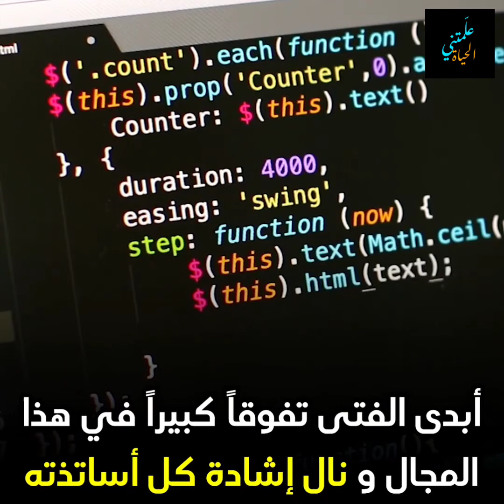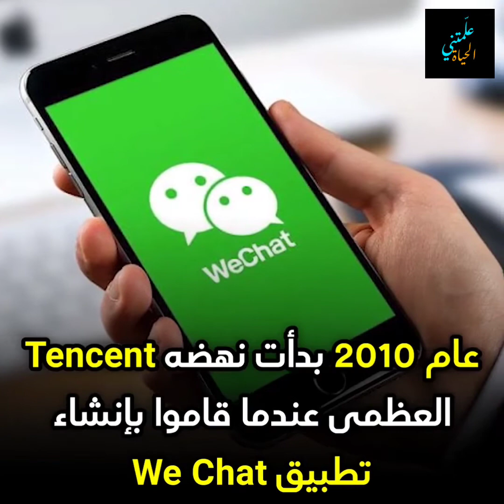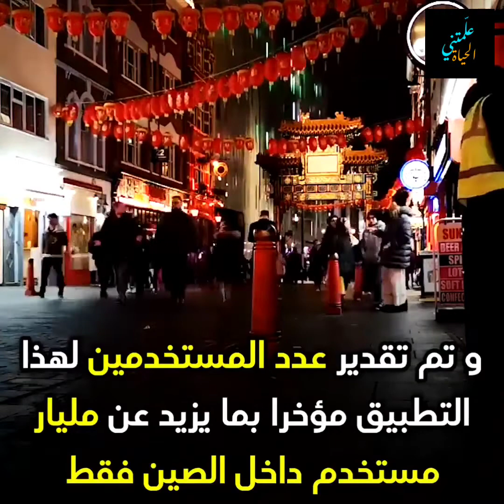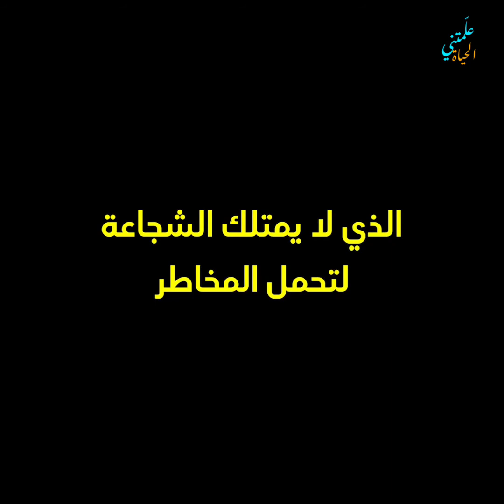قصة أغنى شاب في الصين _ما هواتنغ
قصة أغنى شاب في الصين و كيف أصبح رئيس أكبر شركة في الصين و أمتلك سوق الألعاب الإلكترونية - ما هواتنغ

ولد ما هواتنغ في أكتوبر 1971 في ميناء باسو ، مقاطعة دونغفانغ ، هاينان لي ومحافظة مياو ذاتية الحكم (الآن مدينة دونغفانغ بمقاطعة هاينان).  في عام 1984 ، انتقل Ma Huateng إلى Shenzhen مع والديه.  من عام 1989 إلى عام 1993 ، درس ما هواتينج علوم الكمبيوتر في جامعة شينزين.
انتقل ما هواتنغ مع عائلته من مقاطعة Dongfang إلى Shenzhen في عام 1984 ودرس في مدرسة Shenzhen المتوسطة.  تخرج من قسم الكمبيوتر بجامعة Shenzhen ، أسس Tencent في نوفمبر 1998.  ممثل شركته هو Tencent QQ ، أحد أكثر برامج المراسلة الفورية الشخصية نفوذاً على الإنترنت في الصين القارية ، ويُطلق عليه عمومًا اسم "والد QQ".  في قائمة Hurun الخيرية لعام 2016 ، بلغت تبرعات Ma Huateng 13.9 مليار يوان ، لتحتل المرتبة الأولى في قائمة المؤسسات الخيرية .  احتل ما هواتينج المرتبة 20 في قائمة فوربس للمليارديرات لعام 2019 ، بأصول تصل إلى 38.8 مليار دولار أمريكي

 تخرج من جامعة Shenzhen في عام 1993 وانضم إلى Runxun Communication Development Co.، Ltd. ، من مهندس برمجيات ركز على تطوير برمجيات الترحيل إلى رئيس قسم التطوير.  في عام 1998 ، أسس Ma Huateng شركة Tencent Computer System Co.، Ltd.

 في عام 2004 ، فاز بجائزة CCTV للشخص الاقتصادي للعام 2004 ، وقد وصلت قيمته إلى 898 مليون يوان.  في عام 2009 ، تم انتخابه كقائد أعمال للعقد الاقتصادي للصين.  في عام 2009 ، اشترت Ma Huateng 3 وحدات دوبلكس في الطابق الكامل للوحدات A و B و C في الطابقين 57 و 58 من البرج 3 ، داكنج مينجمين ، مقابل 157 مليون دولار هونج كونج ، بمساحة إجمالية تبلغ 7183 قدمًا مربعًا و سعر 21857 يوان للقدم المربع.  في عام 2010 ، احتلت فوربس المرتبة 249 على قائمة فوربس للأثرياء ، واحتلت المرتبة السادسة في البر الرئيسي.  في 14 مايو 2010 ، احتلت "قائمة الثروة 500 الجديدة لعام 2010" المرتبة الخامسة بـ 33.62 مليار يوان من الأصول.  انتخب عضوا في المؤتمر الشعبي الوطني عام 2013.

ما هواتنغ (29 أكتوبر 1971 -) ، من مواليد مقاطعة تشاويانغ ، قوانغدونغ (الآن منطقة تشونان ، مدينة شانتو) ، ولد في ميناء باسو ، مقاطعة دونغفانغ ، مقاطعة قوانغدونغ (الآن مدينة دونغفانغ ، مقاطعة هاينان) ، رجل أعمال جمهورية الصين الشعبية ، شخص بدون انتماء حزبي ، هو الرئيس الحالي والمدير التنفيذي لشركة Guangdong Shenzhen Tencent Company ، والممثل الحالي للمجلس الوطني لنواب الشعب.

 في عام 2013 ، أصدرت "Wealth Management Weekly" "قائمة ثروات الأسرة الصينية البالغ عددها 3000" للمرة الخامسة ، وأصبح Ma Huateng أغنى رجل بثروة صافية قدرها 46.7 مليار يوان. في عام 2013 ، احتلت المرتبة الثالثة في تقرير هورون برصيد 62 مليار يوان صيني والمركز الخامس في قائمة فوربس لأثرياء الصين بقيمة 62.2 مليار يوان. في 19 أبريل 2016 ، تبرع Ma Huateng بـ 100 مليون سهم من Tencent لإنشاء صندوق خيري بقيمة سوقية إجمالية تبلغ 16.5 مليار دولار هونج كونج.  في 7 أغسطس 2017 ، تجاوزت القيمة السوقية لشركة Tencent القيمة السوقية لشركة Alibaba البالغة 387.8 مليار دولار أمريكي بقيمة 388.35 مليار دولار أمريكي. في الصين. في فبراير 2018 ، أصبح ما هواتينج أغنى صيني في العالم برصيد 295 مليارًا في قائمة هورون العالمية للأثرياء لعام 2018.  في أبريل 2020 ، أعلنت "فوربس" عن قائمة الأثرياء العالميين ، احتل ما هواتينج المرتبة 20 بثروة صافية قدرها 38.1 مليار دولار أمريكي.

 في 28 أبريل 2018 ، تم إطلاق كتاب ما هواتنغ رسميًا بعنوان "الصين في متناول يدك" ، والذي يصف عملية التغيرات الاجتماعية في الصين كدولة رئيسية للإنترنت عبر الهاتف المحمول.  هناك حالات جديدة وحيوية للغاية في مختلف المجالات في الكتاب.

 نائب رئيس الاتحاد الثاني عشر للشباب لعموم الصين في عام 2015.  في 18 ديسمبر 2018 ، حصل ما هواتنغ على لقب رائد الإصلاح من قبل اللجنة المركزية للحزب الشيوعي الصيني ومجلس الدولة وحصل على وسام رائد الإصلاح. الإنترنت + "العمل".